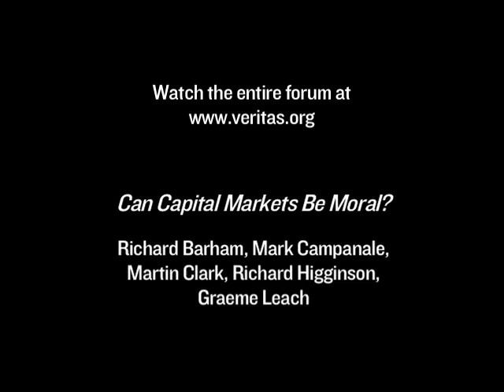Social Entrepreneur Martin Clark Proposes 5 Financial Reforms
- Social Entrepreneur Martin Clark suggests reforms for the financial system drawing from Biblical principles. Do you think these reforms would work?